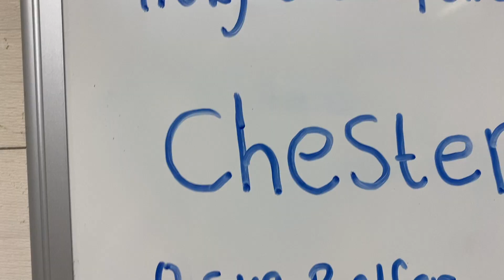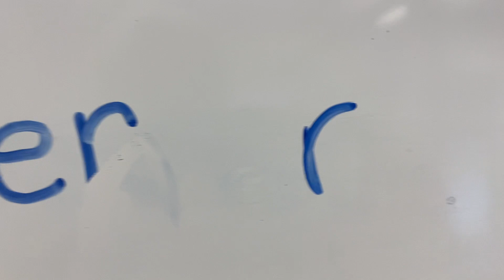Rider Chester för första gången | STALLVLOGG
Glöm inte följa mig på mina sociala medier;